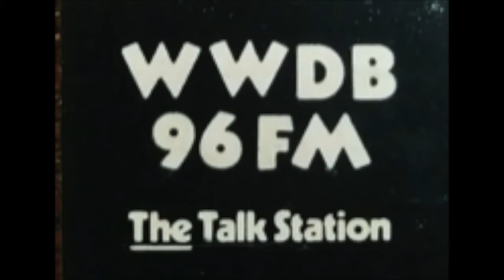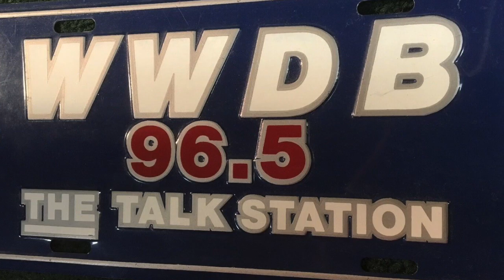WWDB 96 5 Philadelphia - Wynn Moore, Merrill Reese, Jack O'Reilly - August 16 1977 Radio Aircheck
Courtesy: Mike McCann Tauss

On March 17, 1975, all Jazz WWDB Philadelphia, flipped format & became the country's first all-talk station on FM.

The initial lineup of talk show hosts included Wynn Moore, Sid Mark (who also hosted Sinatra shows "Friday with Frank" and "Sunday with Sinatra") Irv Homer, Ken James, Jay Turner, Merrill Reese, Helen Hagan, and Frank Ford. All shows were locally produced with no syndicated programming.

During its heyday in the 1980s, WWDB was often one of the top 10 rated stations in the market, and featured local personalities such as Mary Mason, Frank Ford, Irv Homer, Bernie Herman, Michael Smerconish, Susan Bray ("The saucy Aussie"), psychologist Dr. Murray Needleman and fitness guru Jim Corea.

On November 6, 2000, over 40 staff members were fired, as the station dropped the Talk format, after 25 years, and moved to an all 80's music called "The Point" with new call letters WPTP.

This aircheck features WWDB morning guy, Wynn Moore, with sidekick, sports guy Merrill Reese, & newsman & side kick, Jack O'Reilly.